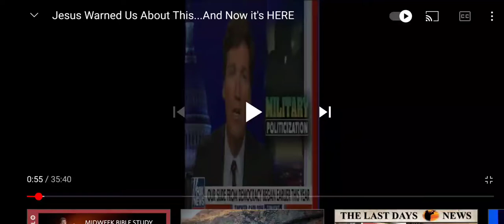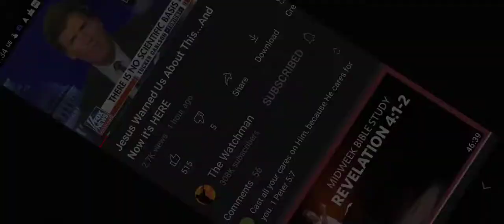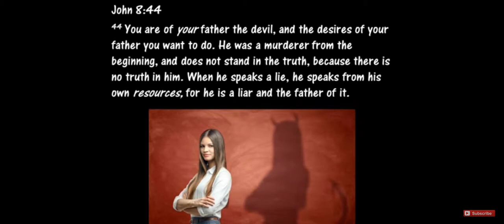I am PROUD of some of my enlisted US military who will not take the snake bite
Jesus Christ died on the cross for your sins my sins in the sins of the world. he was crucified, died and he was buried. on the third day, in fulfillment of the scriptures he ascended into heaven and he is seated at the right hand of the father. He will come again in glory to judge the living and the dead and his kingdom will have no end.

God loves you, he breathed life into your lungs this morning oh, he has given you a roof over your head, he has provided you with food, he's provided you with a job, trust in God alone! do not trust in government or man! Surrender to Jesus Christ, the KING that will rule the world in about 7 years. for if you confess with your mouth and truly believe in your heart that Jesus Christ is Lord, then you will be saved. you will have eternal life in heaven and not go the other way to be tormented for eternity.